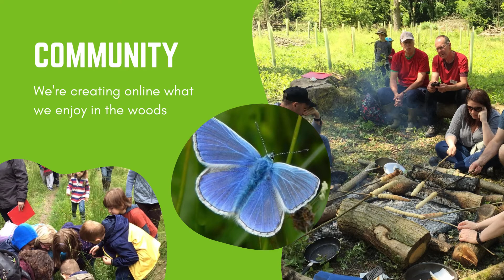Outdoor Tribe Online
We can't go to the woods right now but we have recreated a virtual place for families to continue to connect with nature to benefit their wellbeing.